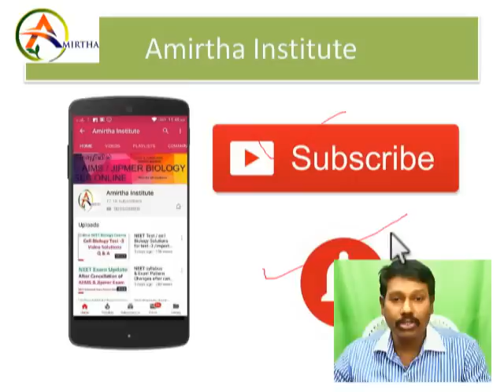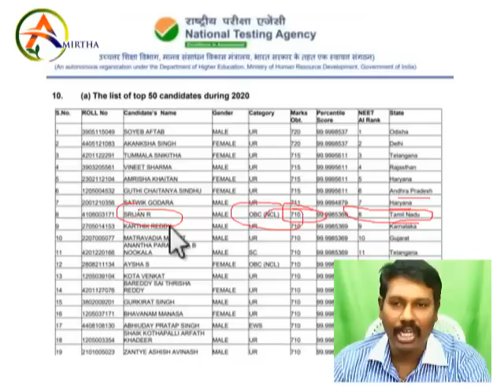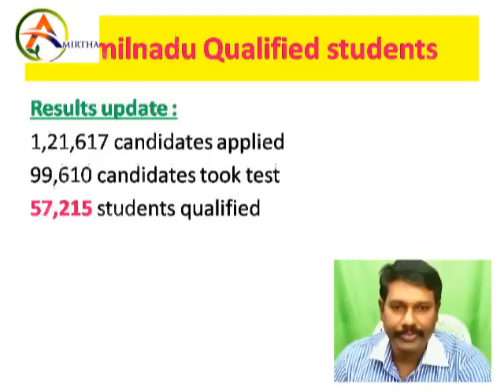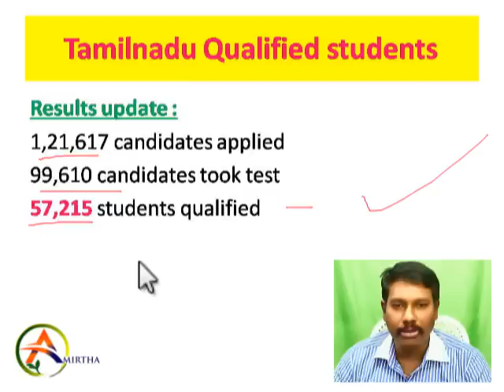NEET 2020 All india Toppers // Tamilnadu state Toppers // Tamilnadu students performance